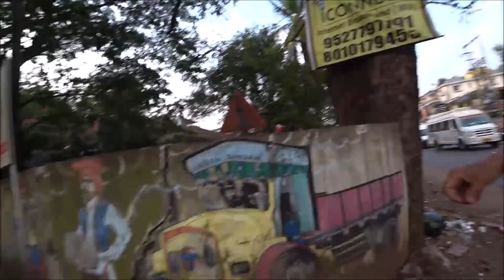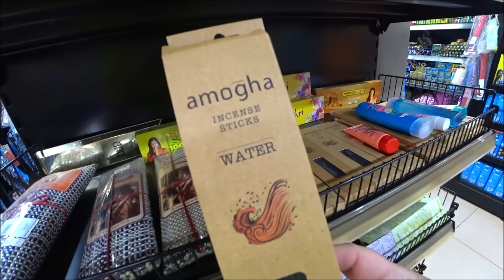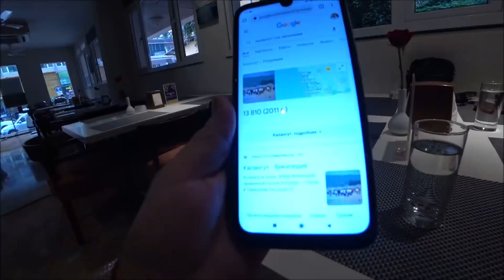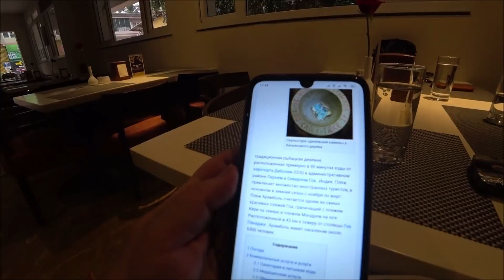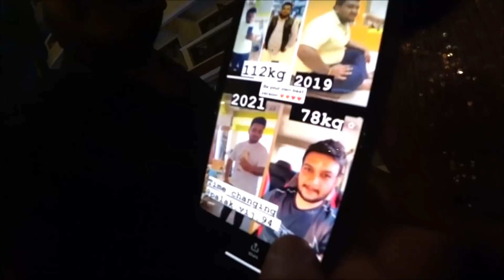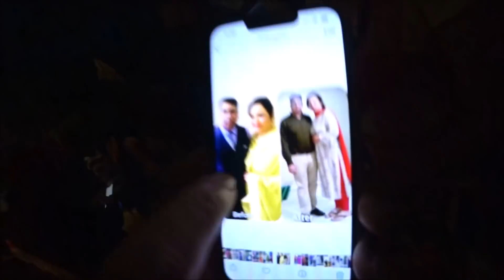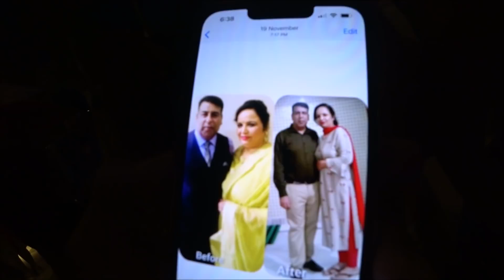149. Калангут. Отдых 135ти индийцев, похудевших на Гербалайфе. Результаты впечатлили. Может и мне?